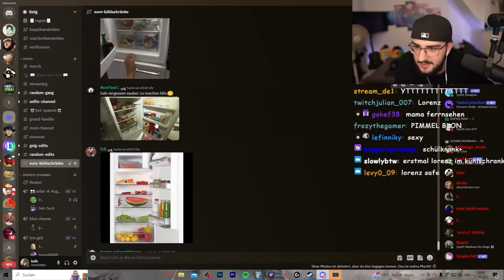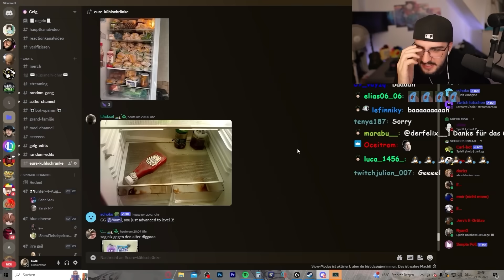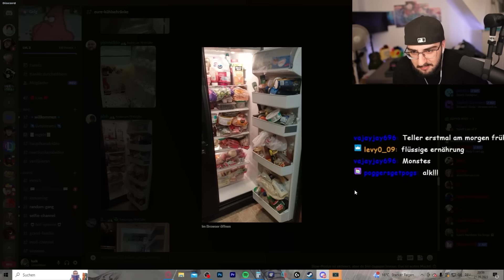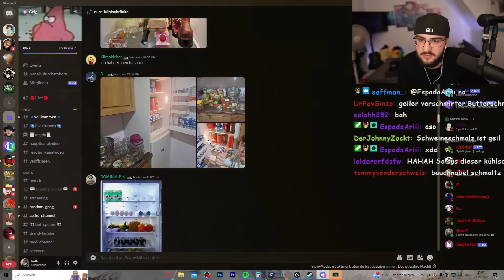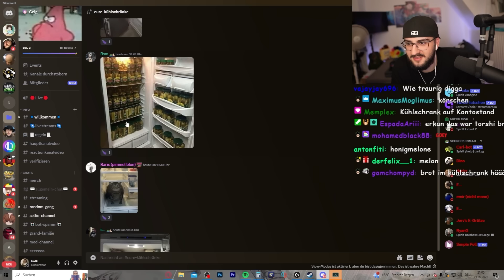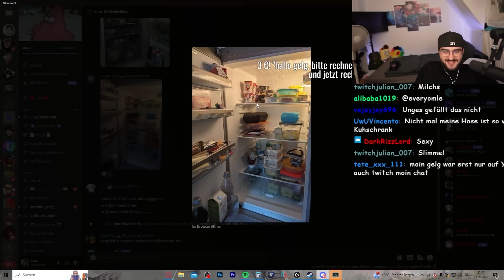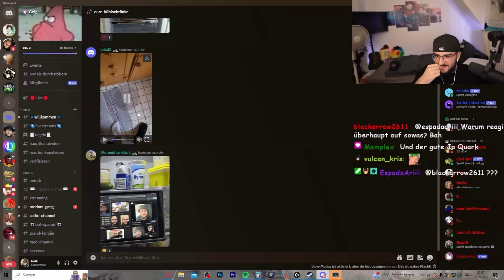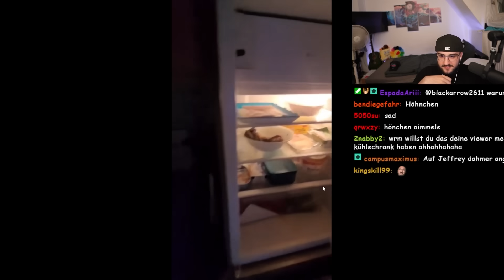ICH REAGIERE AUF EURE EKLIGEN KÜHLSCHRÄNKE 🤢🤮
Hauptkanal: @gleggmire